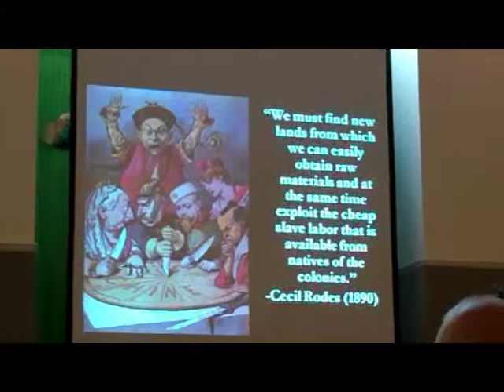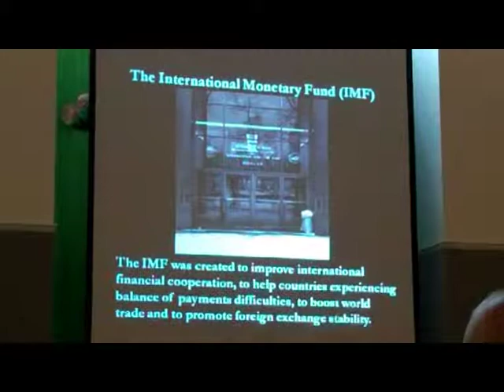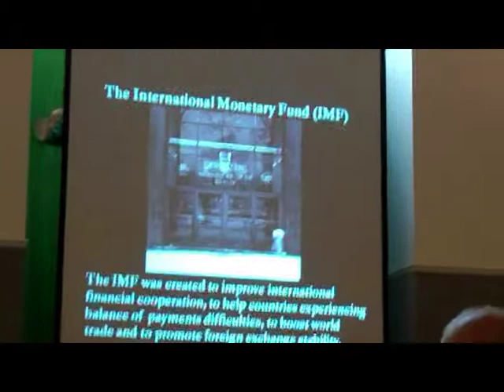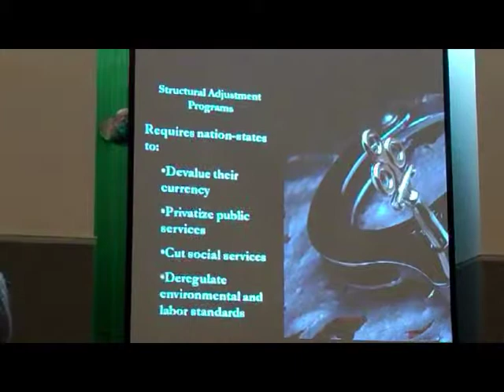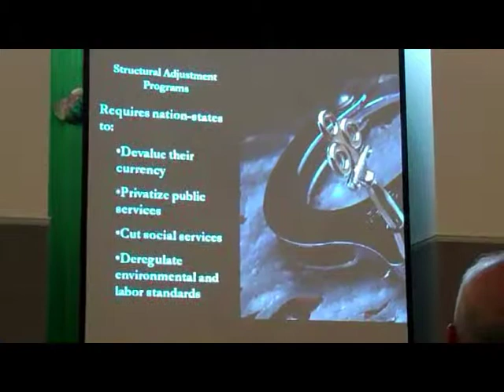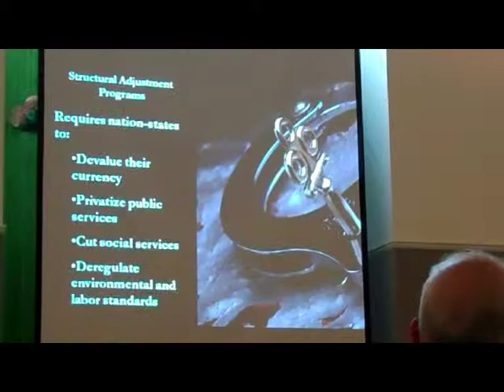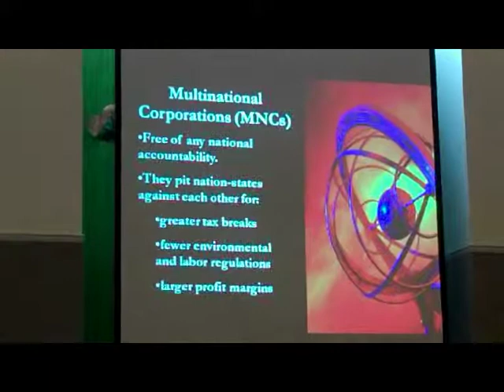Globalization & Immigration 1 of 4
Marisol Jiménez McGee gives a very clear analysis of how our immigrant dilemma was directly caused by U.S. policies. From the founding of the U.N. and World Bank to NAFTA and border control, she connects the dots. This talk is both specific to North Carolina immigrant justice, and general. She has visited factories along the Mexico-U.S. border and tells it like it is. in 4 parts, 24 min total. (August 2010).